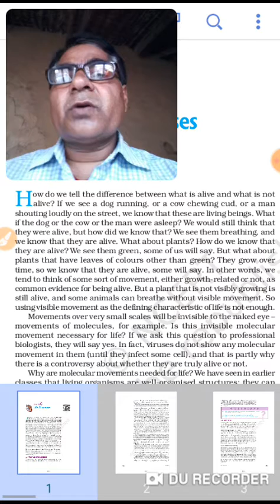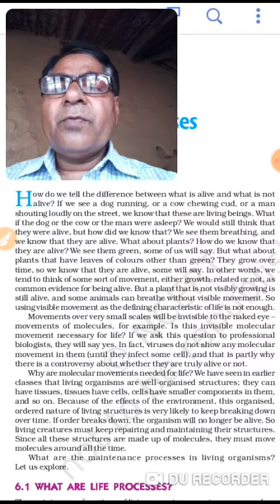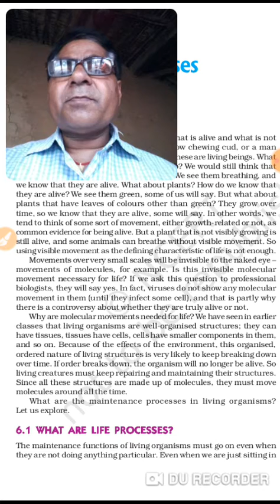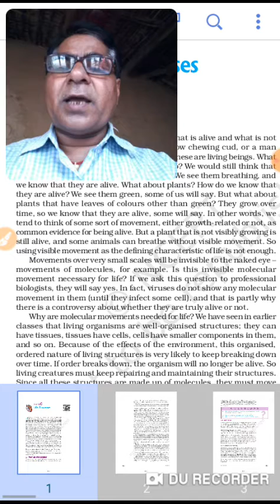Life process of class 10 part 1